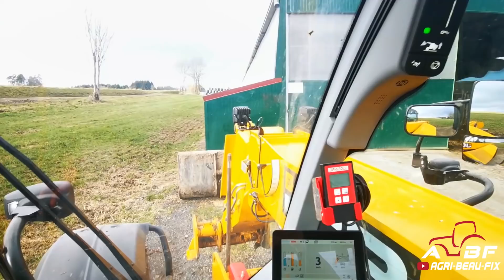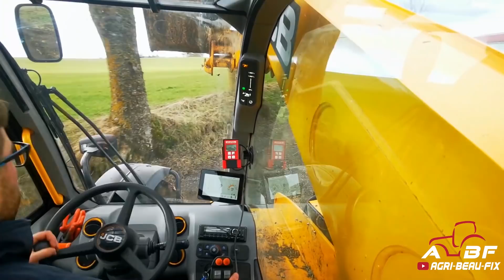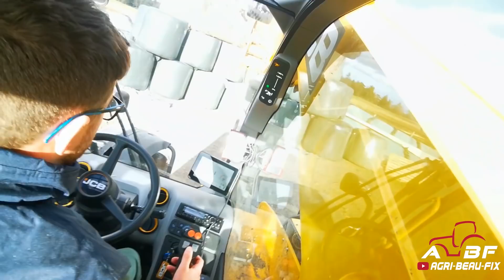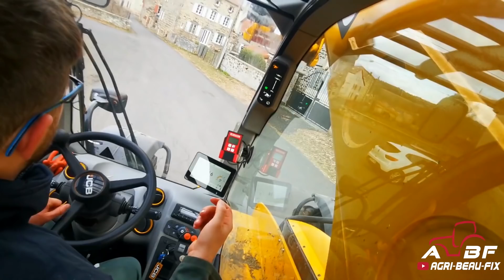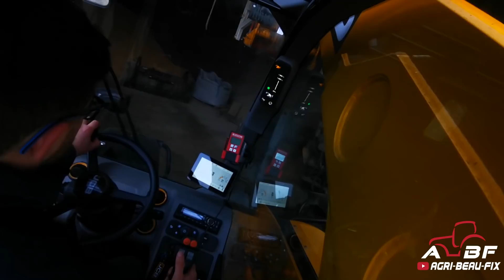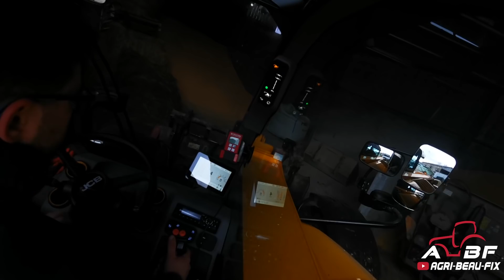🐄C'est décidé je m'installe !!🥛🌽